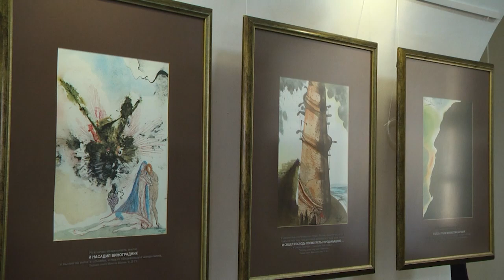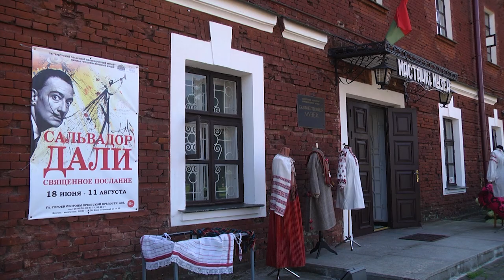2024-07-12 Выставка «Сальвадор Дали. Священное послание».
Когда в искусстве встречаются священное и гениальное, рождается нечто великое и неповторимое. Именно так можно охарактеризовать сочетание Библии и творчества Сальвадора Дали, чьи иллюстрации к священным заветам удивляют и вдохновляют своим гениальным исполнением. Давайте погрузимся в этот удивительный мир встречи двух великих направлений и насладимся их совершенством, в экспозиции «Сальвадор Дали. Священное послание».

*Наши контакты:*
✅Телефон горячей линии:
54-63-67